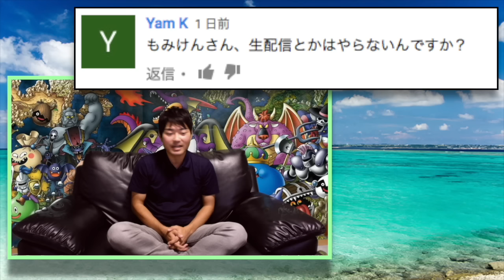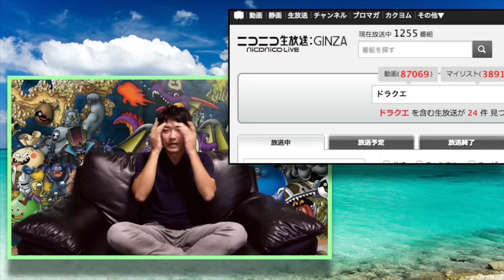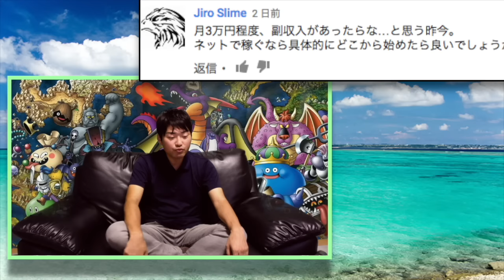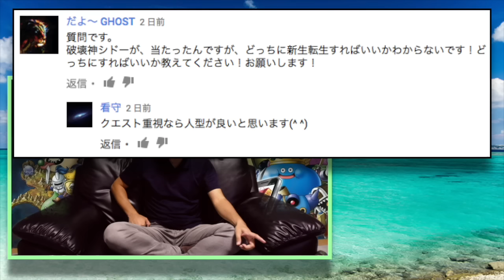【DQMSL】質問コーナー６「ゲームばっかしてて家族怒らないの？」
★プチットヒーローズの詳細（dqmslサーチで検索）

★そのうち作成
　永遠の巨竜　完成したぞ！
　質問コーナー６

★もみけんは、こう思った
　今回は、ドラクエ話が６割くらいですね！
　質問あれば割となんでも答えていきますね〜。